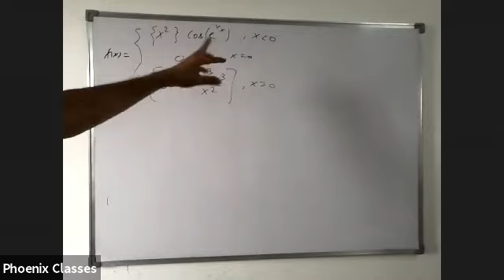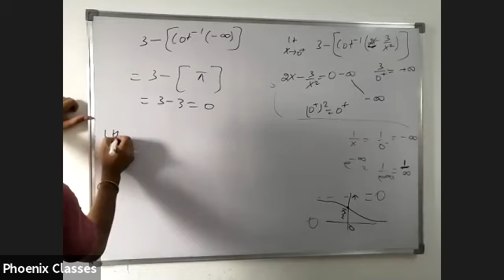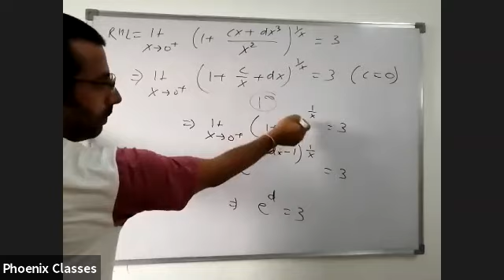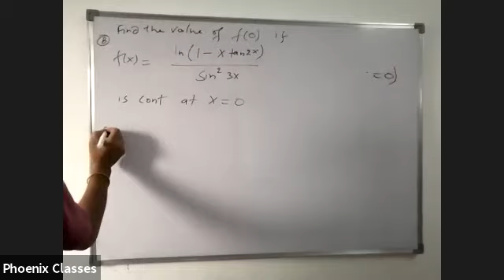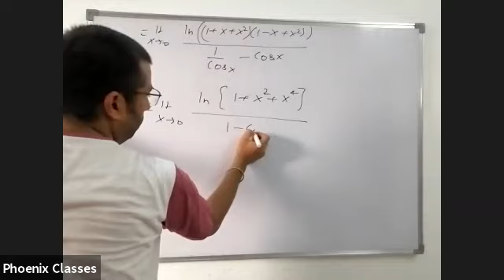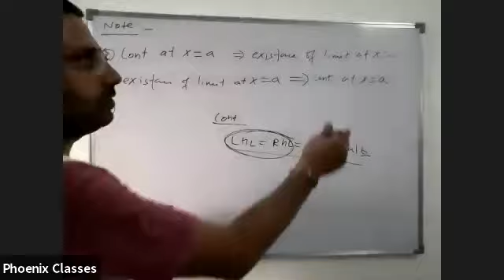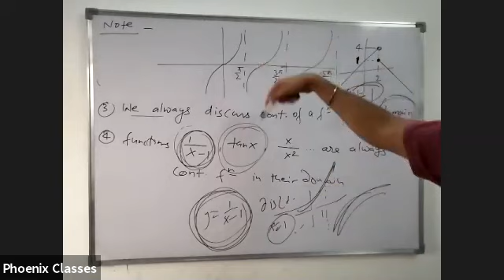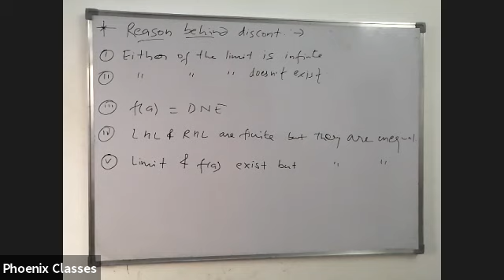CONTINUITY 2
PRASHANT SIR